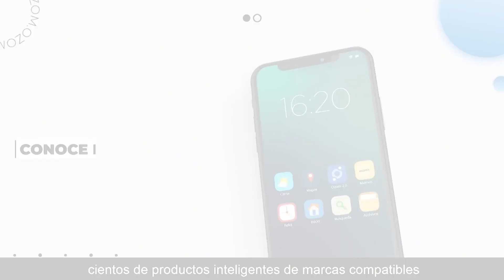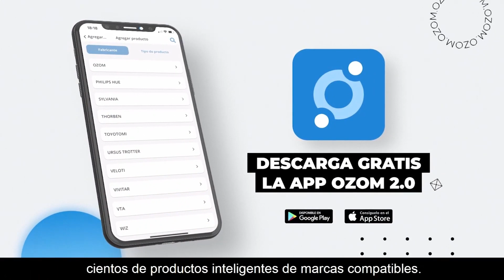Casa inteligente siempre segura, con Ozom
Asegura el hogar de tus clientes, de forma inteligente.
Te mostramos las opciones para mantener la casa siempre segura con alarmas, sensores, cerraduras y demás. Además, aprende a programar con Ozom, la app que permitirá controlar todo desde un mismo lugar.